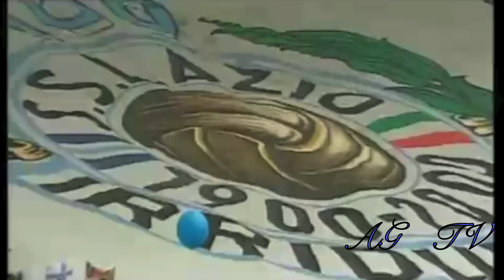Ringraziamento Curva Nord Lazio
grazie curva nord.. la curva piu bella del mondo grazie Lazio...